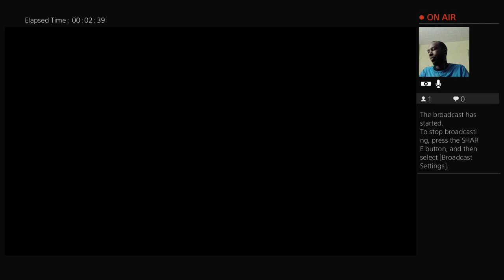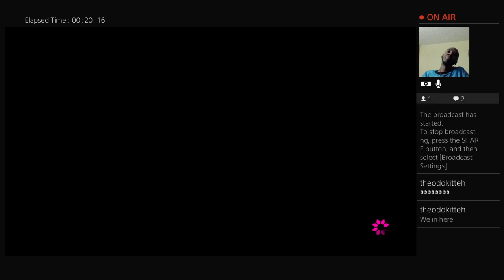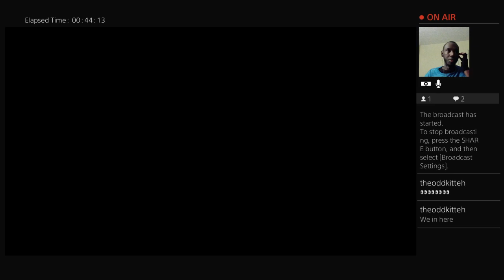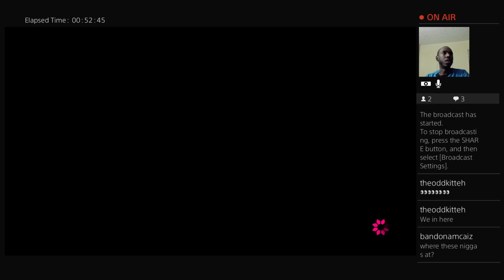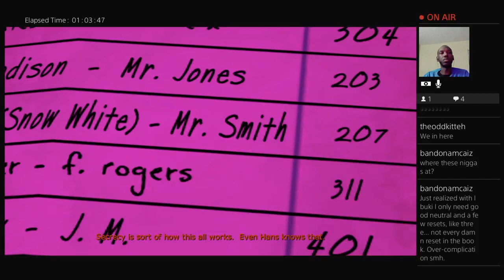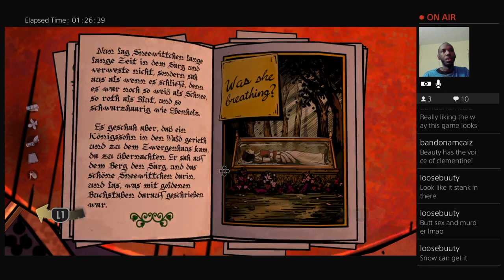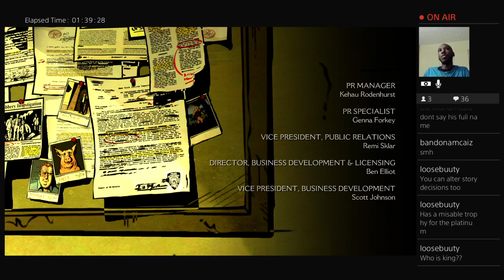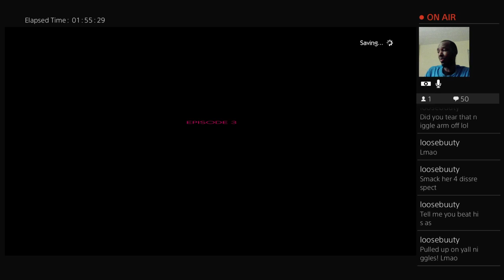Moist Tuesday - Flu Game Edition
I'm sick but it doesn't stop the show! More Wolf Among Us (Chapter 2)!